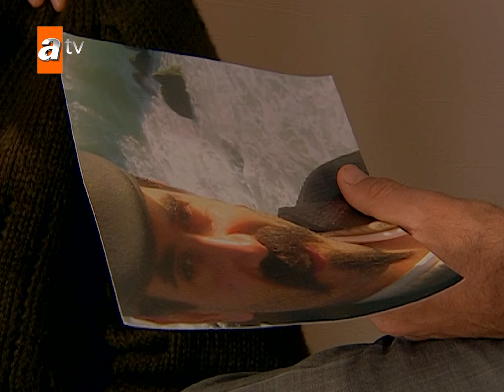Aşka Sürgün 11. Kısa Bölüm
Doğulu bir aileden gelmesine rağmen, bir batılı gibi yetiştirilmiş, tüm hayatı boyunca bu şekilde yaşamış olan Hazar Azizoğlu'nun hayatı kardeşinin öldürülmesiyle bir daha asla eski haline dönmemek üzere değişir. Babaannesinden zaman zaman duyduğu ve uzak bir masalmış gibi dinlediği kan davası bir anda onun tek gerçeği oluvermiştir. Uzun yıllar önce Şahvar ailesiyle aralarındaki husumet yüzünden Doğubeyazıt'tan İstanbul'a göçen Azizoğulları tam barış yapılmak üzereyken yeniden bir kurban vermişlerdir. Ancak her iki aile de bu savaşın daha fazla sürmesini istemiyorlardır. Bir anlaşma yapılmasına karar verilir.

Töreler gereği Azizoğlu ailesine kan bedeli ödenecektir, bu bedel de Azzam Şahvar'ın kızı Zilan olacaktır. Fırat'ın üzerine düşen de Zilan'la evlenmektir. Hazar en başından itibaren bu fikre karşı çıkar. Evlenmeyi hiç düşünmezken işin ciddiyetinin farkına varır ve tüm ailesi için bu evliliği kabul eder. Aradaki barışı güçlendirmek amacıyla iki aile arasında iş ortaklığına da girilmiştir. Zilan'ın İstanbul'a gelmesiyle görünürde iki aile arasındaki sular durulmuş gibidir. Ancak bundan sonra Hazar'la Zilan'ın mücadelesi başlayacaktır. İki gururlu genç, bu zoraki evliliği sürdürürken birbirlerinden mümkün olduğunca uzak durmaya çalışsa da zamanla kaçınılmaz olarak birbirlerini merak etmeye başlarlar. Kaçamak bakışlarla başlayan bu ilgi zamanla yerini hiç kimsenin beklemediği bir aşka bırakacaktır.

Oyuncular:
Mahsun Kırmızıgül
Beren Saat
İzzet  Günay
Deniz Gökçer
H.Avni Danyal
Elif Dağdeviren
Teoman Kumbaracıbaşı
Alper  Kul
Burak Şentürk
Gürgen Öz
Bahri Beyat
Yıldız  Kültür
Fırat Danış
Mustafa Üstündağ
Aslı Tandoğan